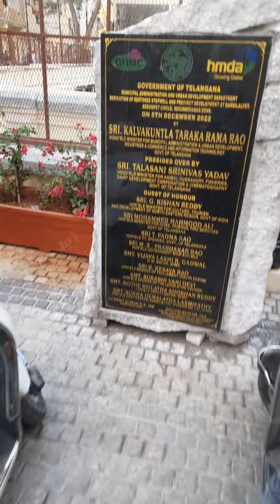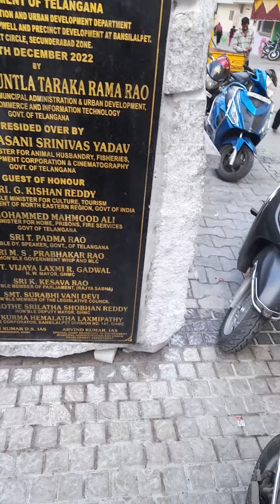17 వ శతాబ్దపు మెట్ల బావి, బన్సీలాల్ పేట సికింద్రాబాద్